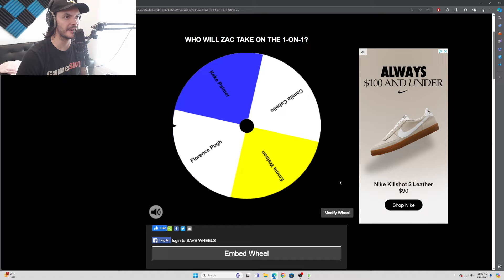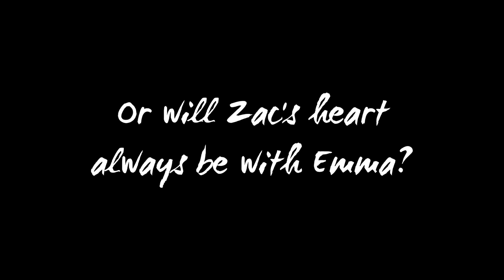The New Mystery Celebrity Could Ruin EVERYTHING! (Pt. 6) | Sims 4 Gameplay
We've chosen 8 of the most famous, single celebrities to partake in our Sims 4 social experiment, in which they will date each other in the Love Island Villa in hopes of finding the love that has eluded them thus far. Who will find it? Who will go home broken-hearted? You decide!

Current Cast:
Zac Efron
Abel Tesfaye (The Weeknd)
Zayn Malik
Shawn Mendes
Emma Watson
Camila Cabello
Keke Palmer
Florence Pugh

I had so much fun, so I'd very much like to flesh out and release all of my other insane ideas. Hehe.

Here's my Steam account! Peep my wishlist to see if there's any game you'd want to gift me! Chances are I'll make content out of it if gifted :)